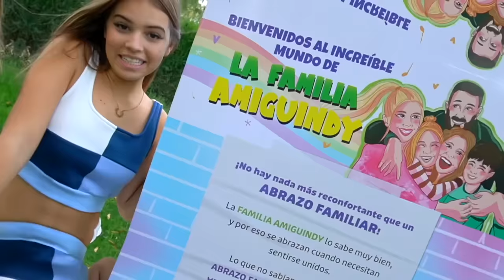REACCIONAMOS A CUANDO INDY Y DYLAN VEN A JULEN POR PRIMERA VEZ EN SU VIDA | Familia Amiguindy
¡Hola Familia! nos juntamos toda la familia para recordar un momento muy emotivo cuando Indy y Dylan conocen a Julen por primera vez. Esperamos que os guste, lo compartáis con todo el mundo y le déis un gran like.

¡¡¡OS QUEREMOS!!!